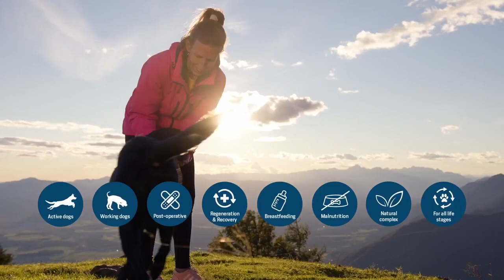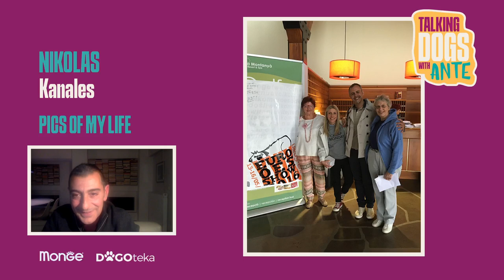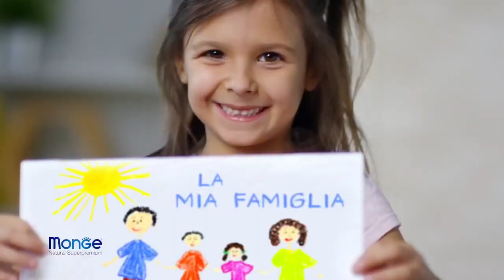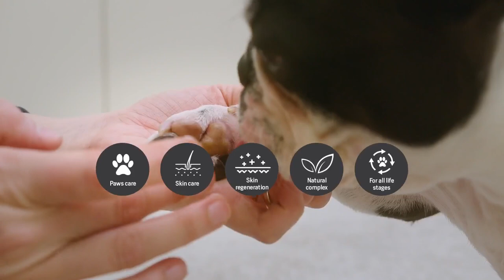TALKING DOGS with Ante &... Nikolas KANALES (Episode 4)